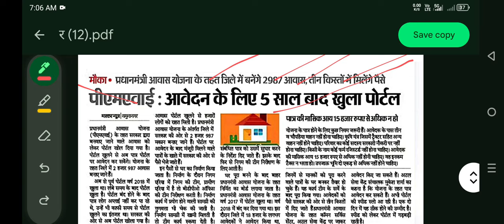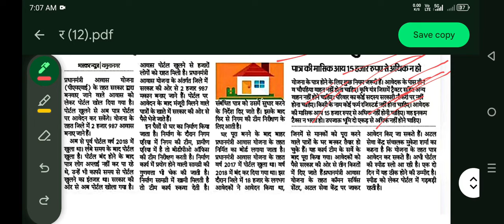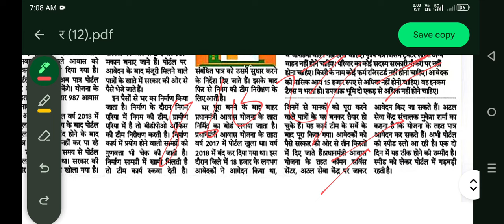बीपीएल परिवारों को घर बनाने के लिए देगी पैसे, bpl परिवार बड़ी खुशखबरी, हरियाणा सरकार नई योजना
हरियाणा सरकार नई योजना, बीपीएल परिवारों को घर बनाने के लिए देगी पैसे, bpl परिवार बड़ी खुशखबरी